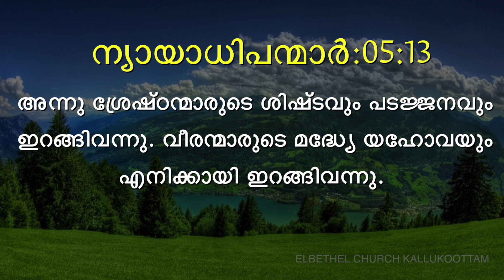Today Bible Verse I Today Bible Words [26/10/2019] I Malayalam Bible Verse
Today Malayalam Bible Verse I Today Malayalam Bible Words [26/10/2019] I Malayalam Bible Verse